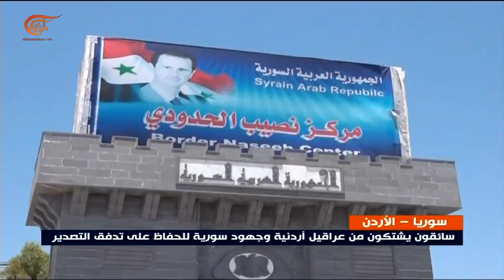سوريا: حركة ناشطة عند معبر نصيب